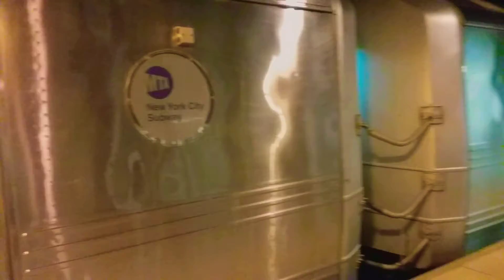R46 on the Q departs kings hwy (brighton)